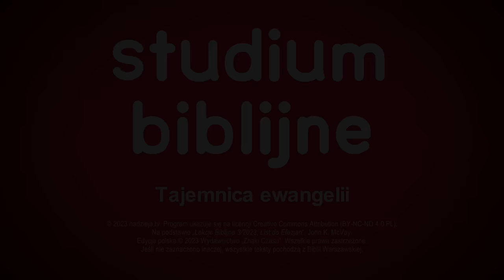Tajemnica ewangelii - List do Efezjan (230805-6-#645)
🎧 Tego odcinka jako podcastu możesz już teraz posłuchać w SoundCloud (również w iTunes, Spotify i innych popularnych platformach podcastowych)

Studium biblijne (sezon 50) z 5 sierpnia 2023 r., pt. „Tajemnica ewangelii”. Na podstawie kwartalnika „Lekcje Biblijne 3/2023: List do Efezjan”. Tytuł oryginału: „Adult Sabbath School Bible Study Guide 3/2023: Ephesians”.

▶️ STUDIUM BIEŻĄCEGO ODCINKA: Ef 3,1-21; Hi 11,5-9; Ez 43,13 16; Am 7,7-8; Ap 11,1-2.

▶️ TEKST PRZEWODNI: „Temu zaś, który według mocy działającej w nas potrafi daleko więcej uczynić ponad to wszystko, o co prosimy albo o czym myślimy, temu niech będzie chwała w Kościele i w Chrystusie Jezusie po wszystkie pokolenia na wieki wieków. Amen” (Ef 3,20 21).

▶️ W STUDIUM BIORĄ UDZIAŁ: Remigiusz Krok, Waldemar Kutrzeba, Anna Reda, Zbigniew Bednarski.

Zarejestrowano staraniem Kościoła Adwentystów Dnia Siódmego w RP, zbór w Podkowie Leśnej, 21 maja 2023 r. w Wyższej Szkole Teologiczno-Humanistycznej im. Michała Beliny-Czechowskiego w Podkowie Leśnej, aula im. prof. Zachariasza Łyko.